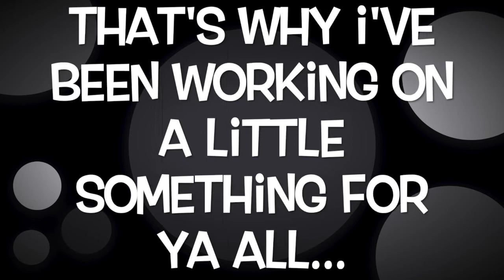MusicClues: Dual Mixing Master (Disc 1) Launch Trailer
Enjoy, Guys! A New MC Direct will be coming in a few Weeks.

Disc 2 (Or Part 2) will for Sure launch Next Month.